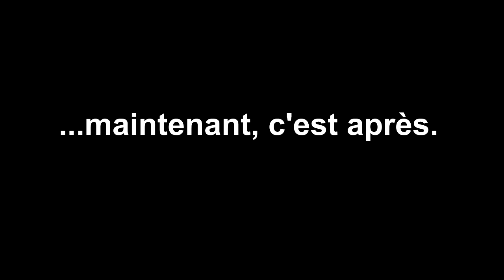D.O #3 Ramadan commuting (Part 1) --(sous-titre fr)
🏍️ MOTORCYCLE : BMW F800R
📷 CAMERA : GoPro Hero 4 Black edition
🎬 VIDEO EDITING APP : Davinci Resolve Studio
◄intro music : London Grammar - Wasting My Young Years (Sound Remedy Remix)
►outro music : Dirty Audio & Max Styler - Roller Coaster [Monstercat Release]

PEACE ☮UT ✌ !